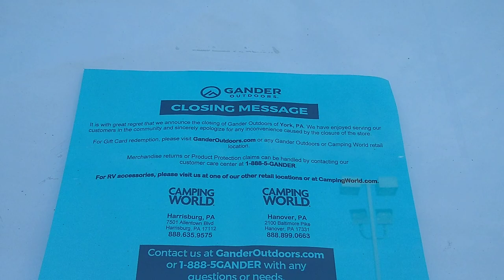Abandoned Gander Outdoors - York, PA